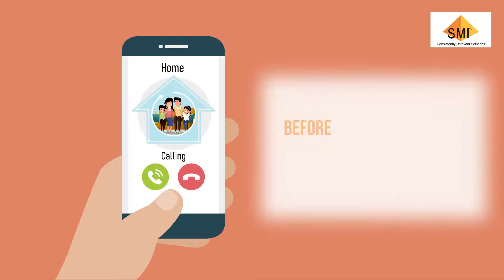Share with peer - Precautions to be taken post work